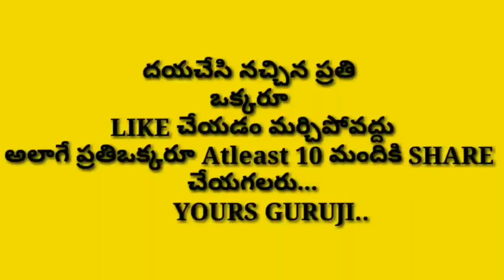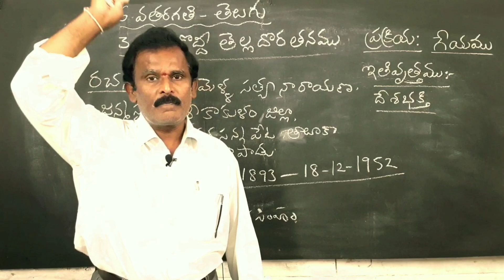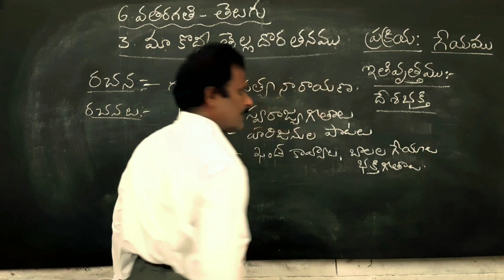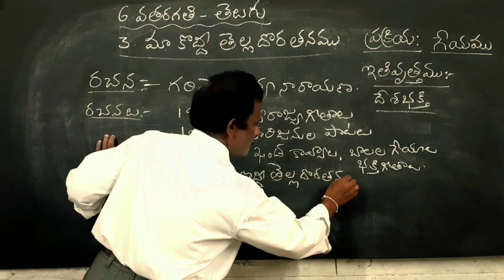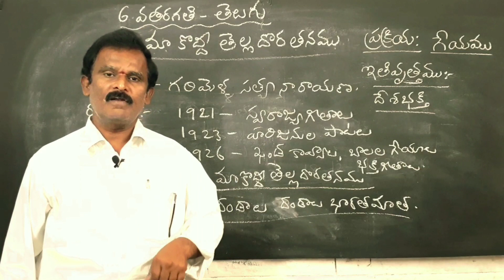6th class Telugu New syllabus - Garimella Satyanarayana | గరిమెళ్ళ సత్యనారాయణ | kavi parichayam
Phonepay
Google pay
Paytm